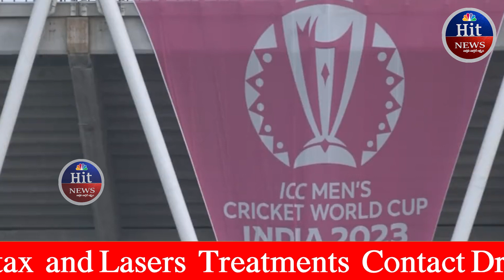భారత్, పాక్ ... బిగ్ ఫైట్ రానేవచ్చింది